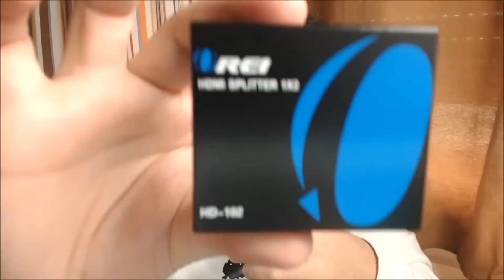AVISO LIVE PLAYSTATION 4 | HFDESIGN COD GHOSTS | PLACA CAPTURA PS4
Instala o aplicativo RICFAZERES e sabes quando lanço um novo vídeo ➤

Se queres enviar uma carta, desenho ou um gift ao Ric envia para a seguinte morada :
RicFazeres
APARTADO 102
EC/CDP Odivelas
2676-901 - Odivelas